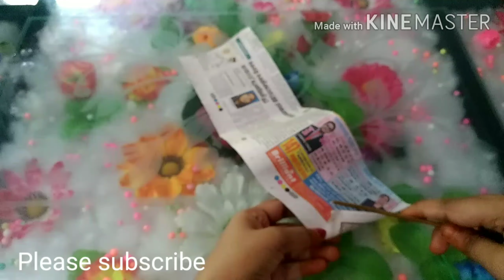easy paper craft/simple wall hanging idea